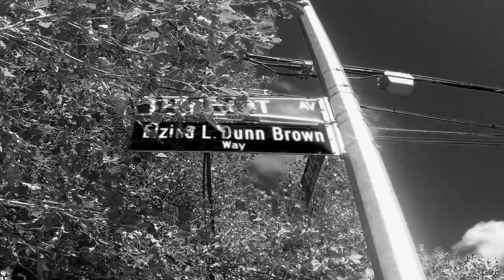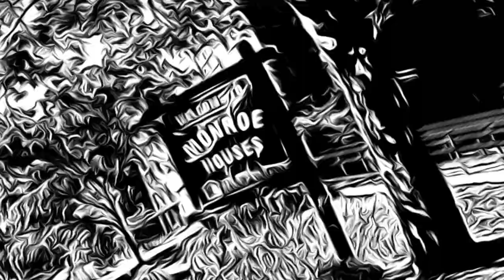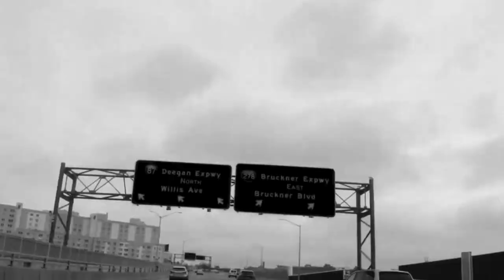BxYungGz - Bronx Gritty Style - Produced By: Beat Bank Productions (ShokassMusic)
Video By: BxYungGz - Bronx Gritty Style
Produced By: Beat Bank Productions